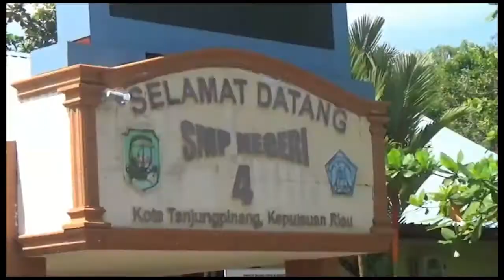PPDB TANJUNGPINANG DIMULAI 27 MEI 2022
PENERIMAAN PESERTA DIDIK BARU DI KOTA TANJUNGPINANG UNTUK TINGKAT SEKOLAH DASAR DAN SEKOLAH MENENGAH PERTAMA/ AKAN DIMULAI PADA JUMAT / 27 MEI 2022 MENDATANG //